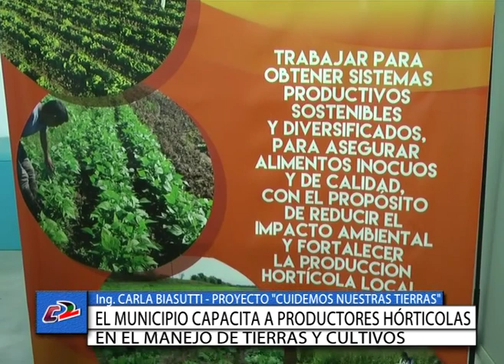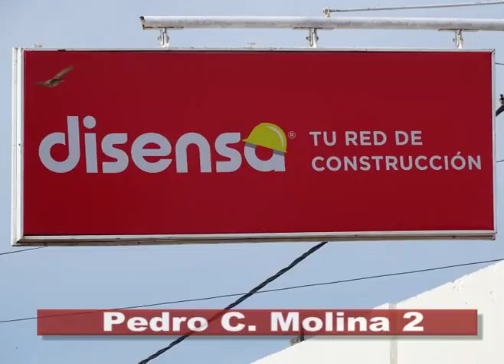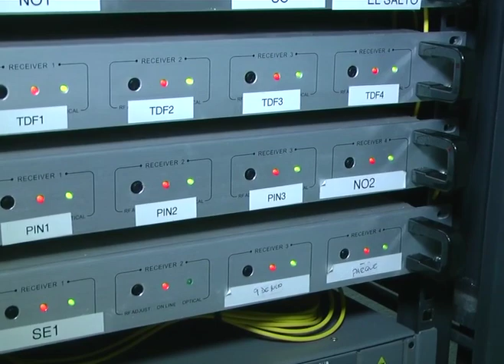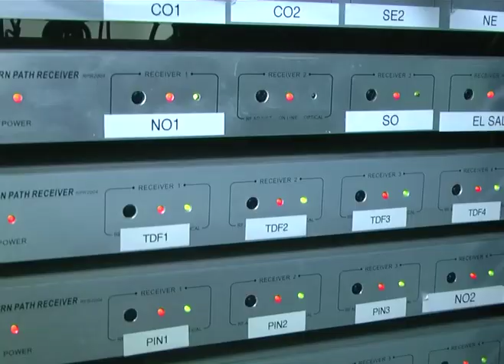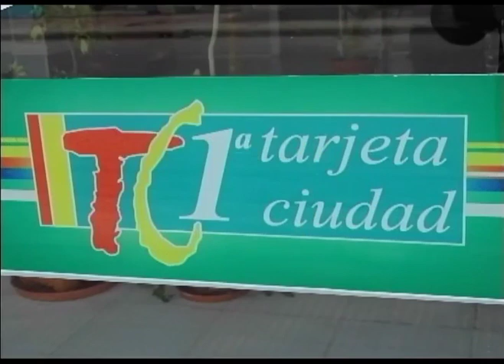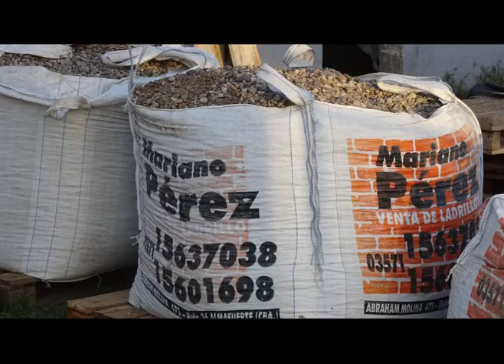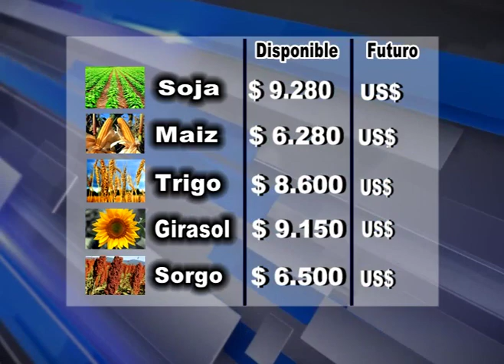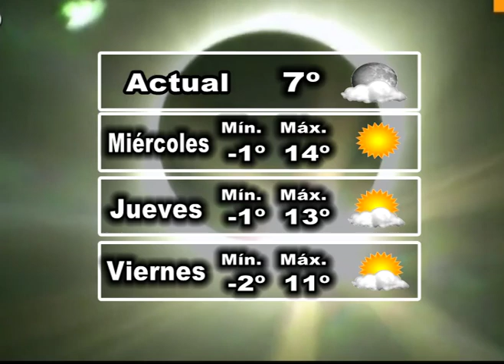SUCESO SEMANAL Nº 1327 02 07 19